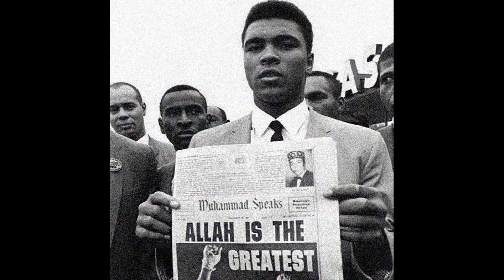[FREE] 21 SAVAGE TYPE BEAT X DRAKE TYPE BEAT - "THE GREATEST"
Must Credit (Prod. Kongpak)

FREE HER LOSS TYPE BEAT